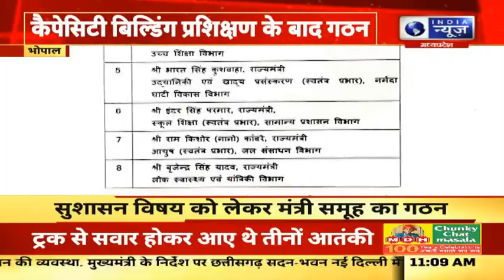Madhya Pradesh में मंत्री समूह का गठन,पेसिटी बिल्डिंग प्रशिक्षण के बाद गठन |hindi News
मध्य प्रदेश में कैपेसिटी बिल्डिंग शिविर के बाद मंत्रिमंडल समूह का गठन किया गया है. भौतिक अधोसंरचना, अर्थव्यवस्था, रोजगार, स्वास्थ्य, शिक्षा और सुशासन विषय के संबंध में मंत्री समूह का गठन किया गया है... समिति में आठ मंत्रियों को रखा गया है...सीएम शिवराज हर महीने मंत्रियो से समिति से रिपोर्ट लेंगे.

Group of Ministers has been constituted after the Capacity Building Camp in Madhya Pradesh. The Group of Ministers has been constituted regarding the subjects of Physical Infrastructure, Economy, Employment, Health, Education and Good Governance... Eight ministers in the committee It has been kept… CM Shivraj will take reports from the ministers every month from the committee….